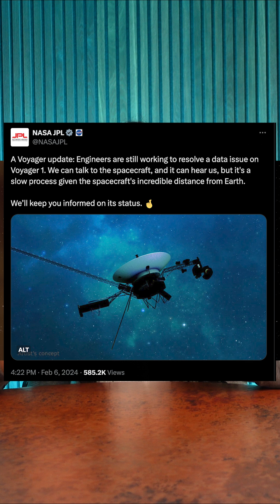It might be time to say goodbye to Voyager 1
We've been experiencing a communication issue with Voyager 1 for a couple of months now. The team says it might take "a miracle" to restore communications. Here's what's going on.